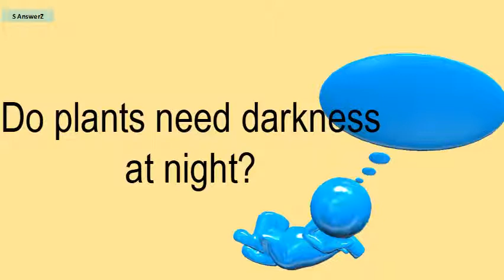Do Plants Need Darkness At Night?